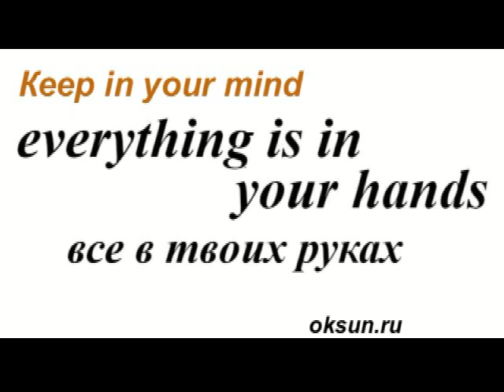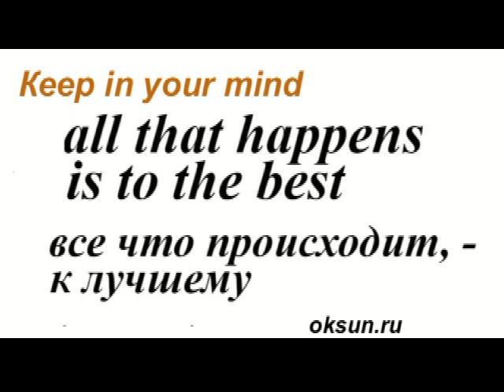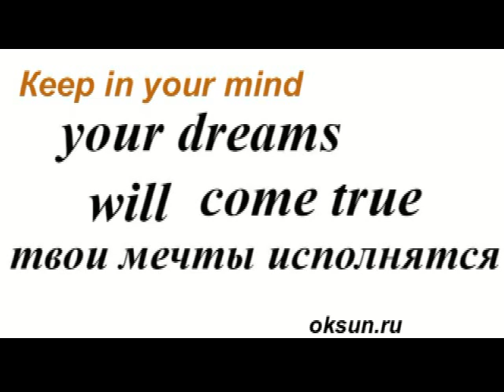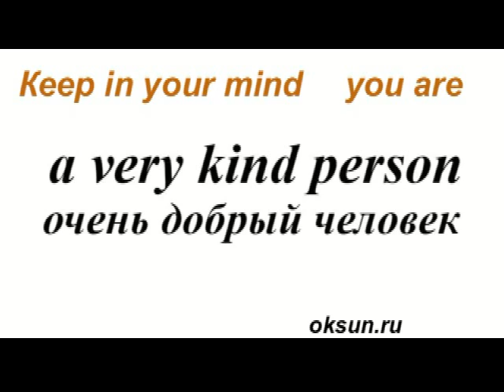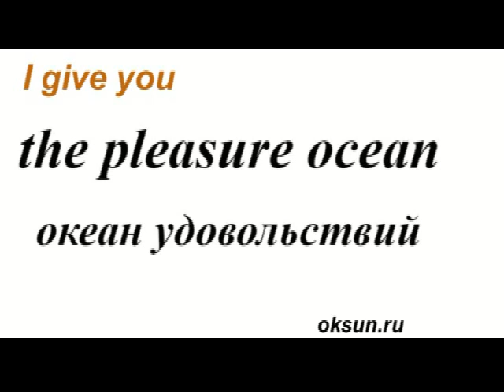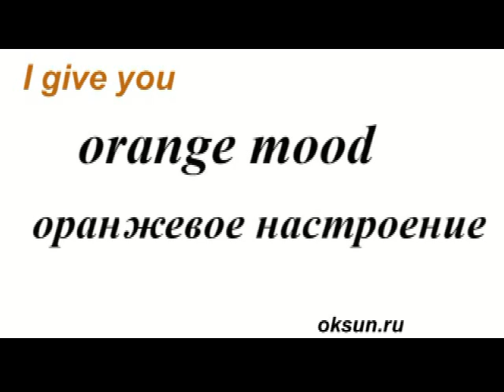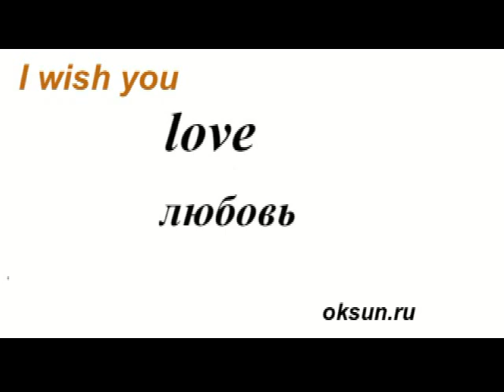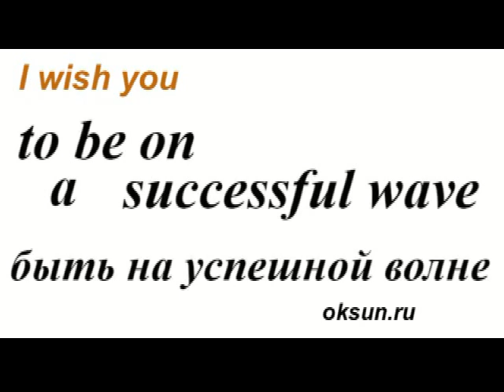МЕДИТАЦИЯ. Комплименты на английском языке ( 2 ЧАСТЬ)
СПИСОК ФРАЗ - ПОЖЕЛАНИЙ на английском языке.
Урок Английского языка с Оксаной Ромашкиной.
Изучайте Английский язык с удовольствием!!!
Английский язык с Оксаной Ромашкиной.